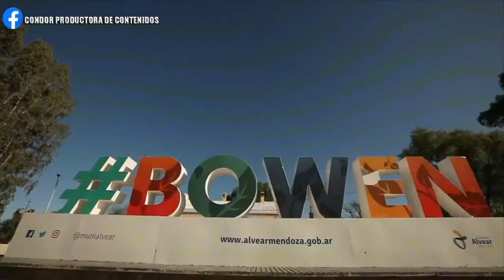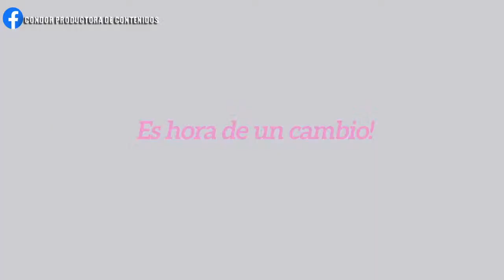BOWEN VS ANDES EN VIVO Liga Alvearense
SIN INTERNETH